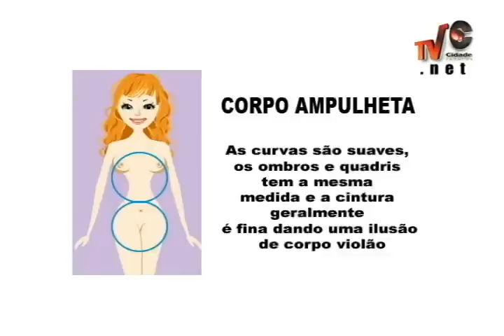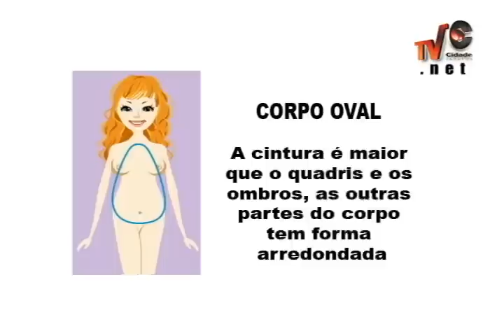Programa Feminina - Biquinis Verão 2010/2011 | Bloco 1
Programa Feminina
Edição: Biquinis Verão 2010/2011 na Rennova Vest Joaçaba

Bloco 1

Apresentação: Eliza Suelo
Imagens: Luiz Pazini
Edição: Eliza Suelo